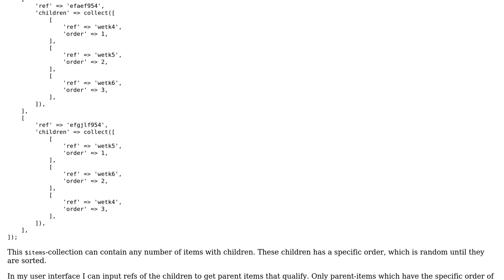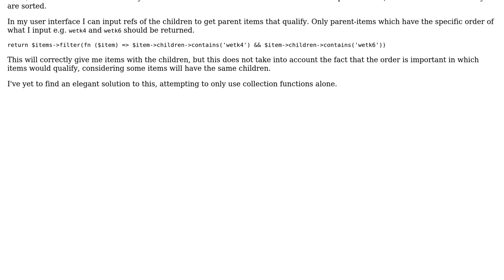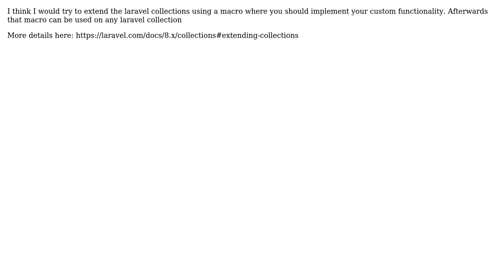Checking that element appears after another in a collection (2 Solutions!!)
Checking that element appears after another in a collection

With thanks & praise to God, and with thanks to the many people who have made this project possible! | Content (except music & images) licensed under CC BY-SA | Music | Images & others | With thanks to user Nict user Jed Lynch user Dragos Petcu and the Stack Exchange Network Trademarks are property of their respective owners. You are responsible for your own actions.